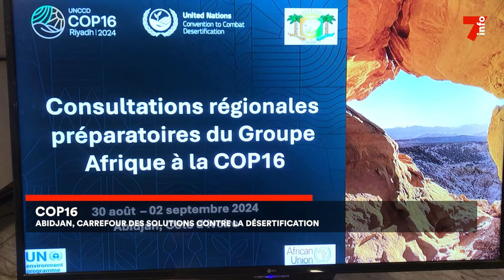COP 16 : Abidjan, carrefour des solutions contre la désertification